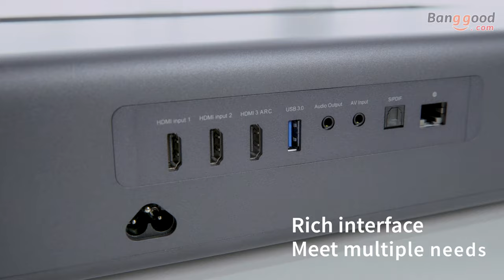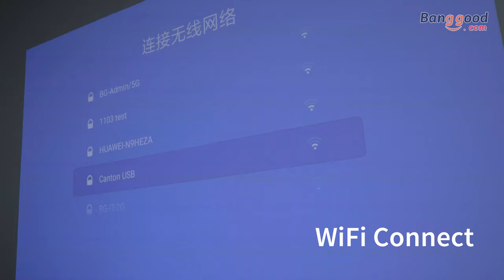WEMAX ONE PRO FMWS02C ALPD 180nit Laser Projector TV Home Theater Prejector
Description
Wemax Laser Projector Full HD 4K ALPD 3.0 180 nit

This is the world's first ultra-short projector with advanced laser display ( ALPD ) technology, which delivers up to 150 inches of full HD quality images in 50 centimetres, with product life up to 25, 000 hours. To achieve user-friendly design goals, the high-tech product uses a compact, minimalist "box" design language, and carefully maintained the host and Bluetooth remote control design style consistency. In any corner of the room control the host, voice assistant quickly finds programs and other interactive ways for the user to bring a new movie viewing experience.

Main Features:

● Features ALPD 3.0 laser light source technology by Appotronics
● In addition to high-quality lasers, the unit also features a top-end speaker system for a true cinema experience
● Can project a display up to a maximum of 150 inches
● Offers a maximum of 180 nit source brightness and a 3000: 1 native contrast
● The remote control is powered by 2 x AAA battery ( not included )

Notes:

● The system language is Chinese and the software language cannot be changed
● We have black remote control black and white remote control. The remote control will be shipped at random, but no impact on the use of the product.

Basic information:

Optical parameter
Display: 0.47 inch DMD
Resolution: Full HD ( 1920 x 1080 )
Support resolution: 4K
Light source: ALPD 3.0
Brightness: 180 nit
Light mode: highlight, movie, normal
Auto mode: save power, eye protect
Brightness uniformity: JBMA more than 80%
Colour gamut: NTSC 80 - 85%
Central contrast: 2500 : 1 - 3500 : 1
Colour temperature: standard, cold colour, warm colour
Projection parameter
Throw ratio: 0.233: 1
Best project distance: 150 inch

System parameter:

CPU: T968 Cortex-A53 4-core 1.8GHz / 64bit
RAM: 2GB DDR3
ROM: 16GB eMMC Flash

System function:

Operate OS: MIUI TV
Support Android: Android 6.0 and above
WiFi: dual-band 2.4GHz + 5GHz
bluetooth: V4.0
HDR: support
keystone correction: four corners, eight corners
Focus: power focus
3D: support

Other parameters:

Voltage: 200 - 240V at 50 / 60Hz
Sound: DOLBY
External speaker: support
Speaker: full frequency speaker x 2 + high frequency speaker x 1
Remote control: bluetooth, voice, touch control
Connection: Ethernet x 1, SPDIF x 2, audio out x 1, AV 3.5 x 1, USB 3.0 x 1, ARC x 1, HDMI 2.0 x 2, USB 2.0 x 1
Voice: less than 32dB ( at 25 Deg.C )
Power consume: 250W ( max )

Package including:

1 x Wemax one pro projector
1 x remote control ( not including battery)
1 x English use manual
1 x Warranty card

Attention: The different of wemax one and wemax one pro projector
1. Wexon one Pro higher lumens (higher brightness): pro is 180nit (equivalent to 3000 lumens), while wemax one is only 2000 lumens
2. Wexon one Pro contrast is higher: pro is 4000, wemax one is 2000
3. Wexon one Pro red light proportion (more vivid colours): pro is 19%, wemax one is 16%
4. After-sales: wemax one pro projector is 3 years, the wemax is 1 year.